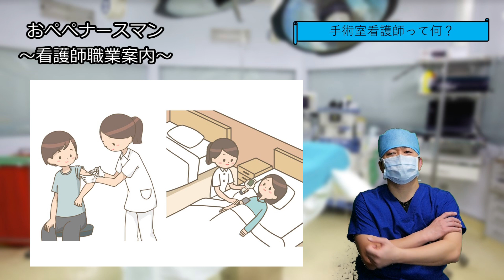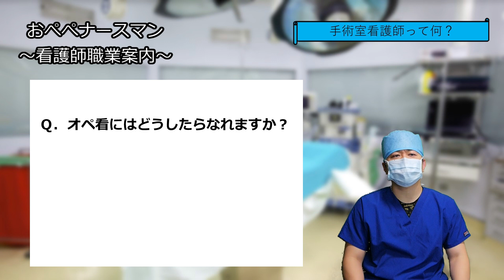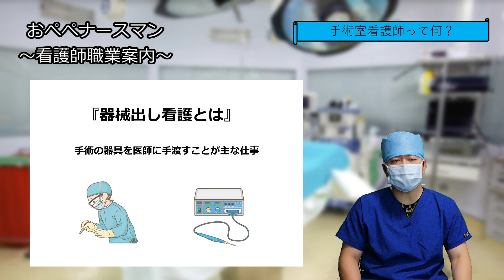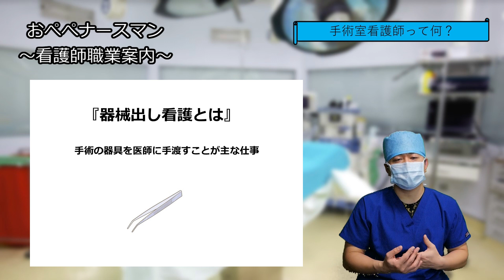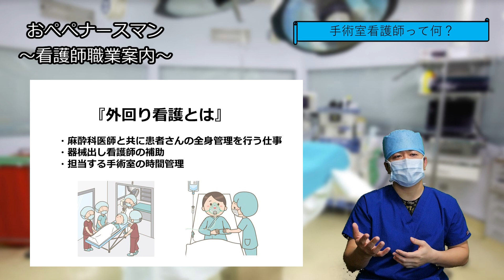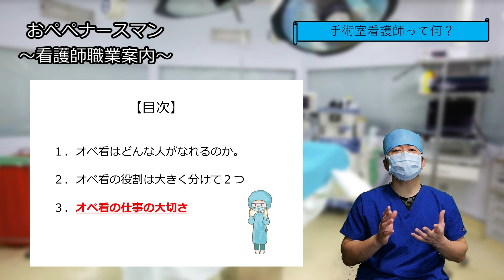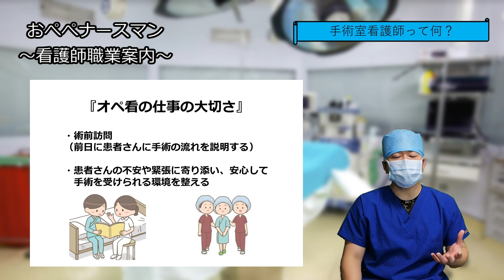【手術室の看護師って何？】仕事内容と重要性を解説します。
看護師さんのイメージは病棟で患者さんのお世話をする。地域のクリニックで採血だったり、医者の補助をする。これが多くの人が考える看護師像だと思います。

でも大きな病院で、手術をたくさんやるような病院には患者の入院中のお世話や、外来の医者の補助以外をする看護師がたくさんいます。

その中でも、今回は手術室の看護師の仕事を解説します。

‹目次›
0:00　オープニング

この動画が良かったら"いいねボタン"よろしくお願いします。
動画のコメントや質問お待ちしています。